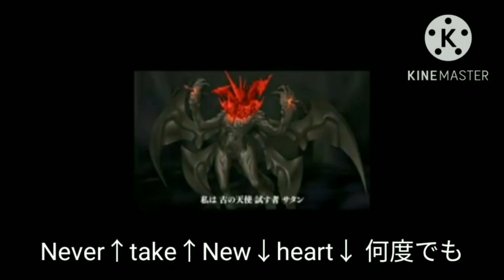最悪な清明を過ごしてしまったキーボードクラッシャー（R5）ばーじょん2.0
ばーじょん1.0からの視聴をおすすめします。

⚠グロ注意⚠

今度は天馬咲希たちとメイドカフェを開くラッシュ・サンダースだが…